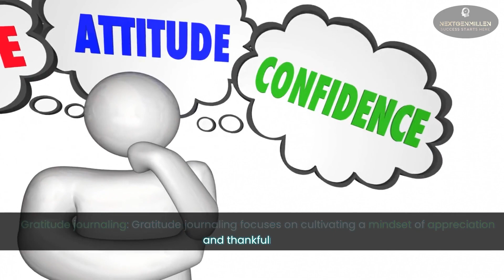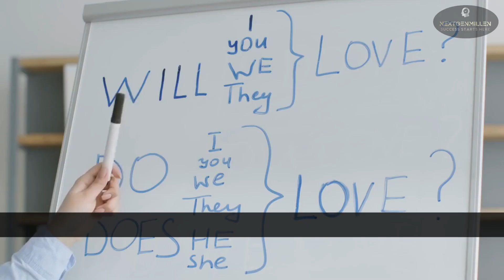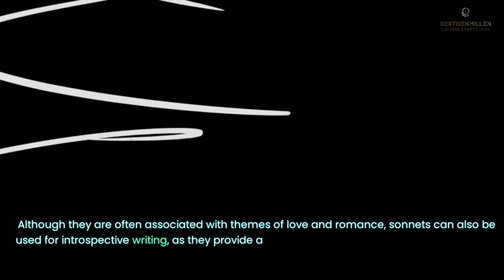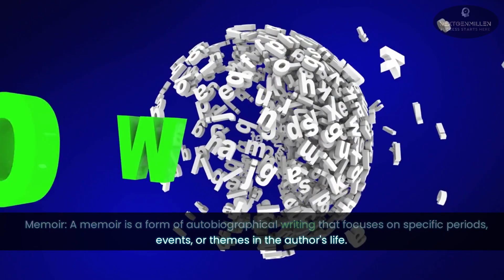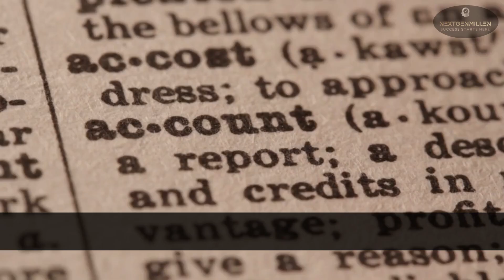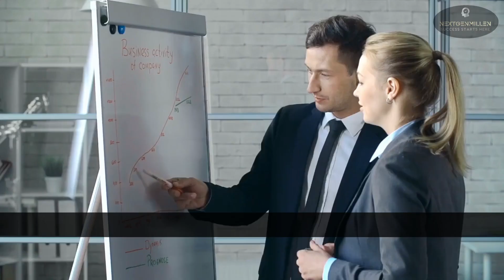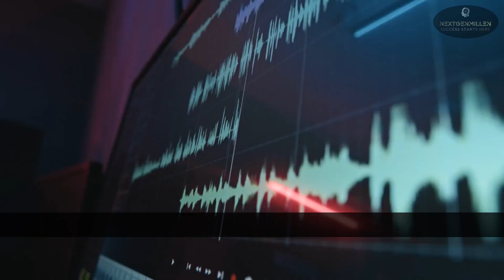Self-Discovery: Journaling, Poetry, Personal Essays, and Autobiographical Writing for Introspection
Dive into the world of introspective writing with this comprehensive guide, unveiling the transformative power of journaling, poetry, personal essays, and autobiographical writing in fostering self-discovery. From stream-of-consciousness journaling to crafting personal essays, we explore how these different formats can enhance self-awareness and encourage personal growth. We'll also delve into the rich, expressive realm of poetry, showcasing how its creative language can depict our complex thoughts and emotions. Lastly, we'll discuss autobiographical writing and its potential in exploring our life stories, along with the unique form of guided imagery writing. Learn effective techniques and prompts that can assist you in your journey of introspection and self-understanding. introspectivewriting selfdiscovery journaling personal essays